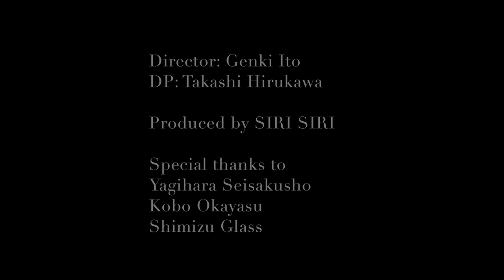SIRI SIRI, the Japanese Jewelry Brand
A video created for SIRI SIRI’s 1st exhibition, SIRI SIRI ASSEMBLAGE - The 4 Elements That SIRI SIRI Incorporates: Design, Material, Craftsmanship and Fashion – at LIVING MOTIF, Tokyo, June 2015.